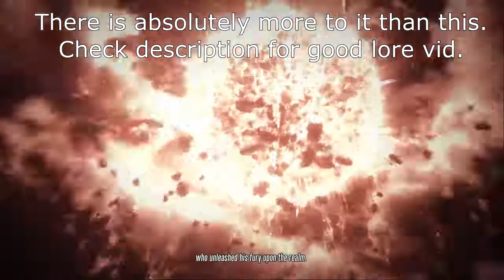Final Fantasy XIV - Let's Play - Episode 0 "Opening Cinematic"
Welcome to the Prelude to Game Kiwi's FFXIV Let's Play. This time Mike and Mel watch the opening cinematic for FFXIV 2.0!